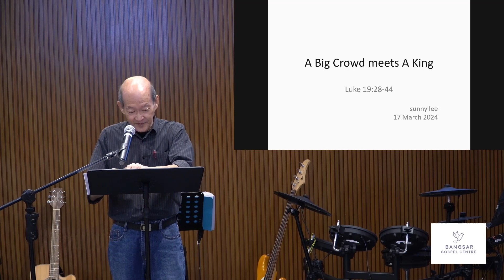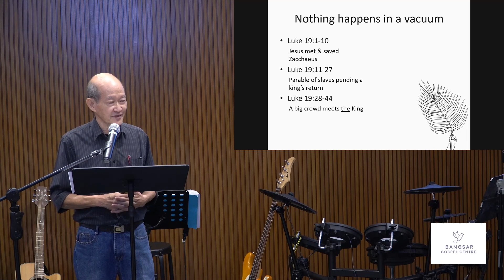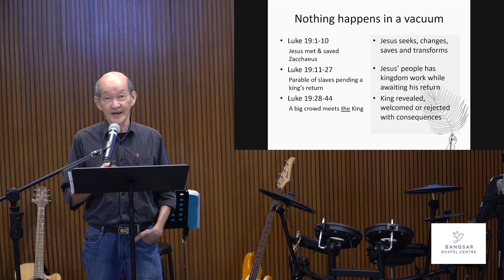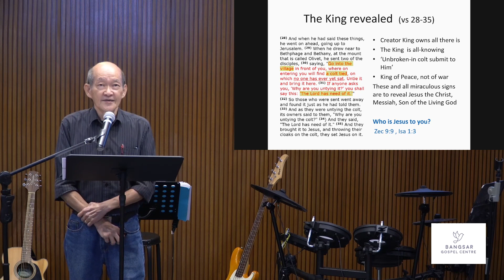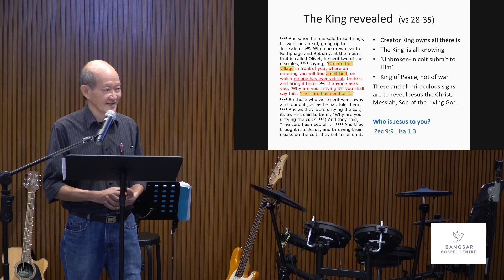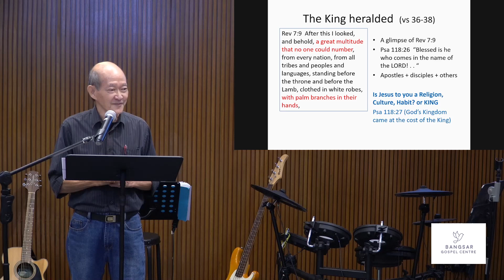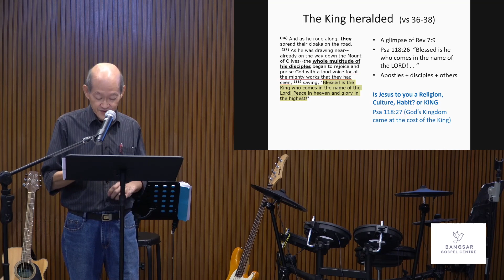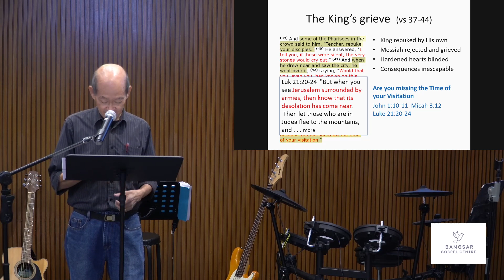Sermon || A big crowd meets A King by Sunny Lee || 17-3-24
Hi if you are new, have a Prayer request, or have a testimony to share, kindly let us know by visiting , we would love to connect with you!

E-Tithing account:
Bangsar Gospel Centre Account Maybank 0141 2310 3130

*Sunday School (Physical) – Sundays, 11.00am - 12.30pm
*Youth Fellowship (Physical) – Sundays, 11.45am - 12.30pm